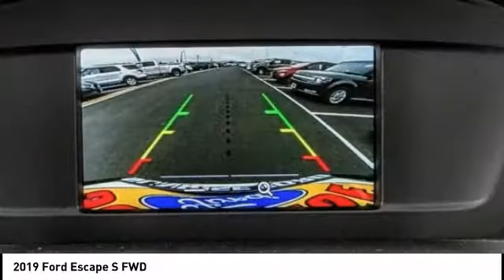2019 Ford Escape Fontana, Chino, Norco, Moreno Valley, San Bernardino, CA FK0965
2019 Ford Escape S FWD

16005 VALLEY BLVD.

SUNRISE FORD FONTANA: PROUDLY SERVING FONTANA, CHINO, NORCO, MORENO VALLEY, SAN BERNARDINO, AND SURROUNDING SOUTHERN CALIFORNIA LOCATIONS. THIS INGOT SILVER 2019 Ford ESCAPE IS EQUIPPED WITH A 4 Cylinder Engine, AUTOMATIC TRANSMISSION, AND RECEIVES AN ESTIMATED 21 City/29 Hwy MPG. FONTANA, CA 92335. FONTANA, CA  CHINO, CA  NORCO, CA  MORENO VALLEY, CA  SAN BERNARDINO, CA 2019 Ford ESCAPE S FWD Stock #: FK0965 | VIN: 1FMCU0F76KUA35896 | 2019 Ford Escape S FWD Sunrise Ford Fontana